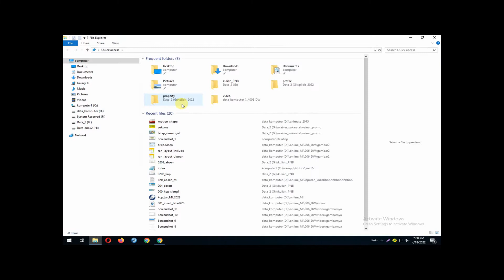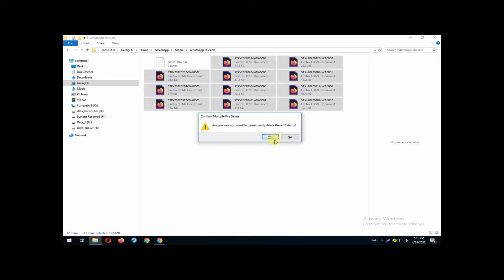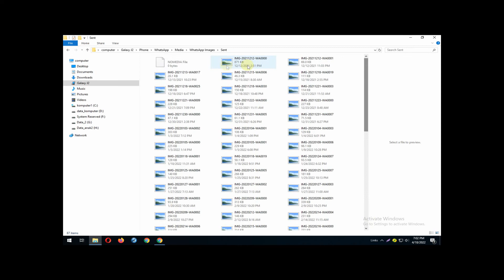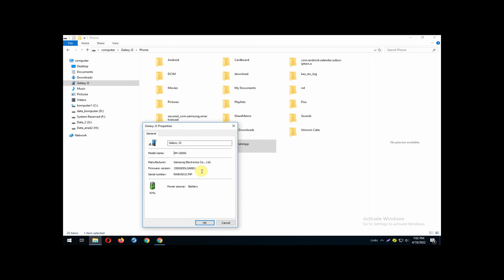General Information : Cleaning File unused on mobile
You must backup first, then cleaning.